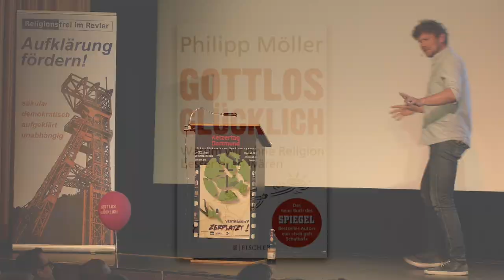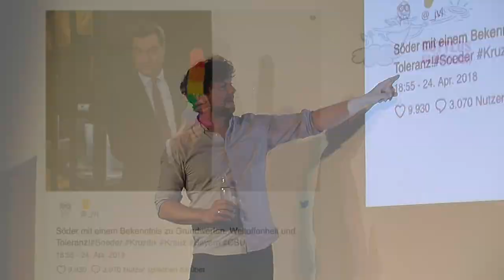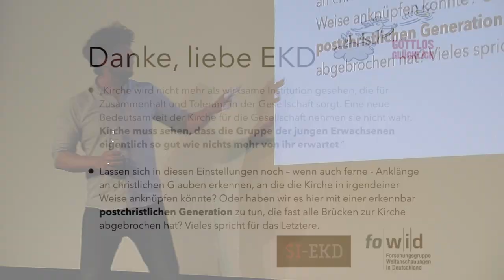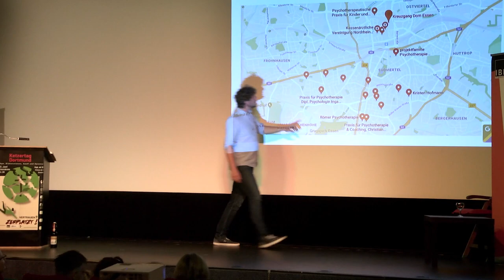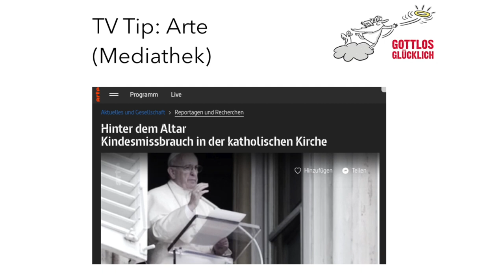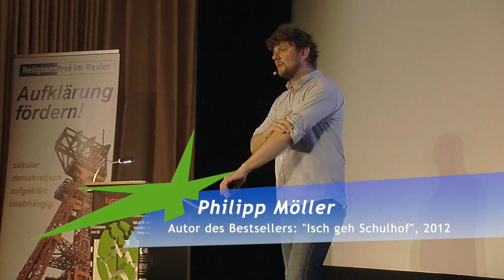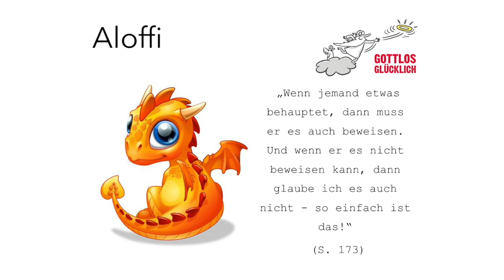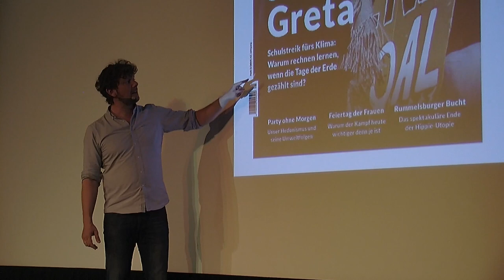Ketzertag 2019 - Schöner schimpfen mit Philipp Möller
Vortrag von Philipp Möller am 19. Juni 2019 in Dortmund auf dem Ketzertag, der einzig kritischen Gegenveranstaltung zum Kirchentag.